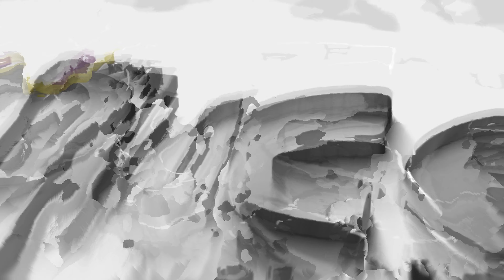Episode #17 Modern Wealth Management: Balancing Life and Technology with John Prendergast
Unlock the secrets to achieving true freedom and flexibility in your professional life with John Prendergast, CEO and founder of Blue Leaf Wealth.
In our latest episode, John challenges the conventional wisdom of work-life balance, revealing how work-life integration can better align your career with personal goals.
Whether you're an entrepreneur or working within a corporate environment, John's insights offer a fresh perspective on creating a harmonious, fulfilling life that caters to both professional ambitions and personal joys.
We also tackle the technological challenges that small to mid-sized independent wealth managers face. John sheds light on the benefits of embracing automation to streamline operations, enhance client communication, and maintain data integrity.
Discover how specialized software like Blue Leaf can revolutionize your back-office functions and prevent client anxiety during market downturns.
Packed with actionable advice, this episode is your guide to modernizing wealth management practices while building stronger, more proactive client relationships.
Don’t miss out on this enlightening conversation that seamlessly blends technology, business strategy, and personal well-being.

CHAPTER TIMESTAMPS

(00:00) Work-Life Integration With John Prendergast

(13:43) Transforming Wealth Management Operations

(22:03) The Future of Wealth Management Technology

CHAPTERS WITH LONG SUMMARIES

(00:00) Work-Life Integration With John Prendergast

This chapter introduces John Prendergast, CEO and founder of Blue Leaf Wealth, as we explore the intersection of automation in wealth management and business processes. John shares insights on the concept of work-life integration versus balance, emphasizing the freedom to choose how, when, and where to work. We discuss the benefits of aligning personal and professional lives and highlight the flexibility that entrepreneurship can offer. Additionally, we touch on how these principles can be applied even within corporate environments, showcasing that work-life integration is achievable regardless of one's professional path.

(13:43) Transforming Wealth Management Operations

This chapter delves into the significant lag in technology adoption within the financial industry, specifically among independent wealth managers. We explore how small to mid-sized firms, often with a heavy client focus and limited expertise in technology, struggle to implement essential systems and automations. Discussing the hurdles these firms face, such as reliance on outdated methods like Excel spreadsheets and personal devices for client data, we highlight the critical need for automation and modern digital solutions. We also touch upon the transformative impact of recent advancements in automation software, stressing the importance of educating wealth managers on these tools. Finally, we outline our company's role in automating back-office functions such as reporting, billing, and trading to help these firms enhance their operations and better serve their clients.

(22:03) The Future of Wealth Management Technology

This chapter highlights how proactive communication in wealth management can significantly reduce client anxiety during market downturns. By ensuring clients are regularly updated with personalized information, advisors can prevent panic calls and maintain client confidence. We explore the role of specialized software like Blue Leaf, which complements traditional CRMs by automating client interactions and integrating with industry-specific systems such as Wealthbox and Redtail. The conversation underscores the importance of tailored solutions for financial advisors, emphasizing that generic CRMs like Salesforce require substantial customization to meet the unique needs of wealth management. Additionally, we touch on the necessity of robust processes to quickly recover from data errors, illustrated by a recent glitch at Schwab. The key takeaway is the value of being proactive rather than reactive in managing client relationships and data integrity.

Connect with John on LinkedIn for expert advice on client engagement, automating wealth management, and leveraging communication strategies.